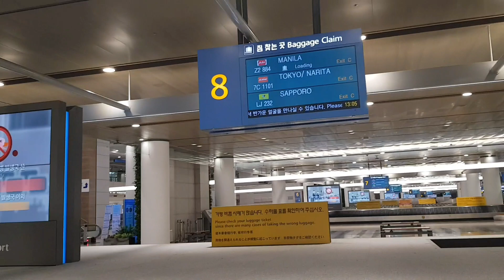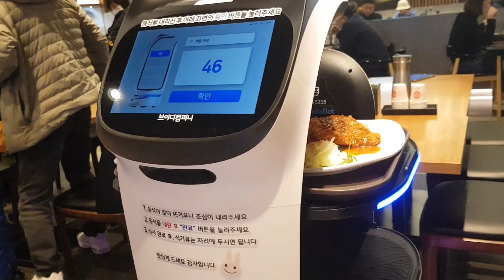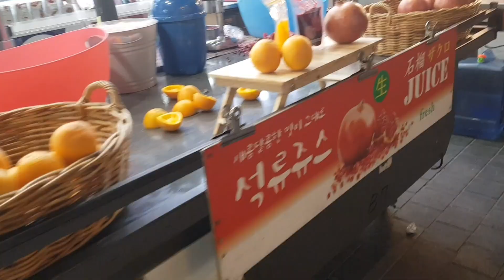My flight to Korea🇰🇷 + Myeongdong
Arrived in Korea January 17,  2023